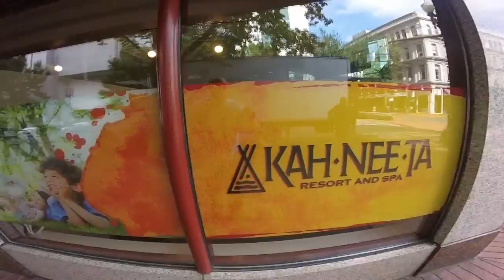Kahneeta 2016 meeting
its coming back again- my Kahneeta Weekend Get A way !

Get a behind the scenes look here.

Be sure to sign up - get exclusive news and updates on this event as well as you opportunity to book!